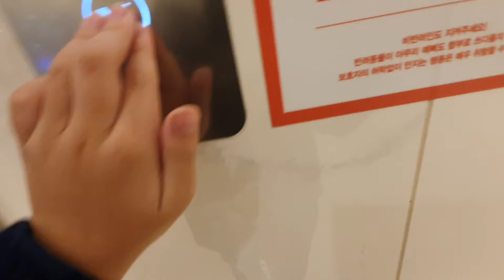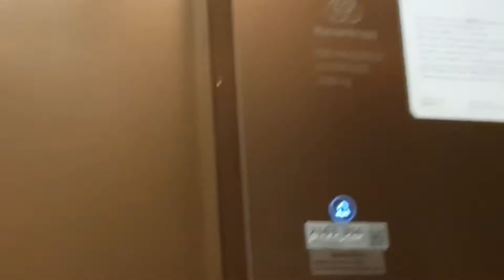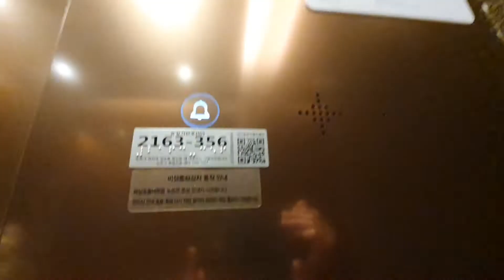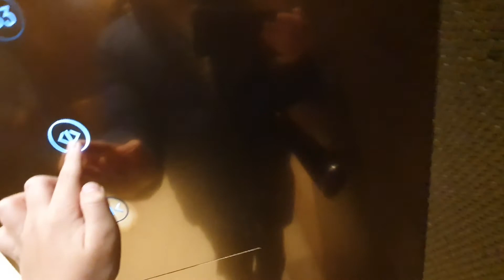경기도 하남시 스타필드 하남점 나머지 구간1 티센크루프엘리베이터 탑사기(1)